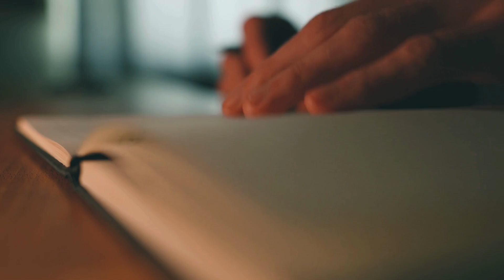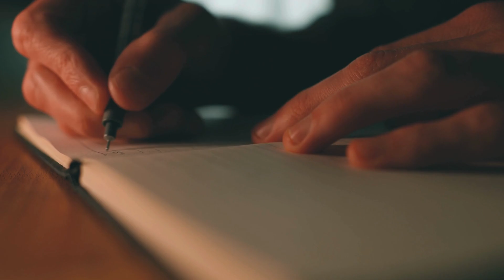AUTOMATIC WRITING: 2 PHÚT CHO SỰ THẬT - Tập 1135 | GỬI NỊ